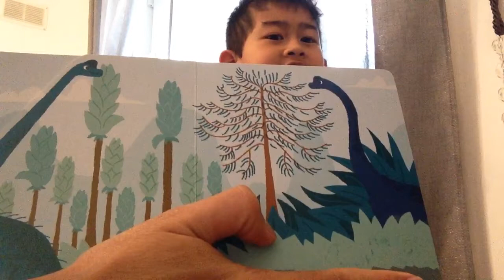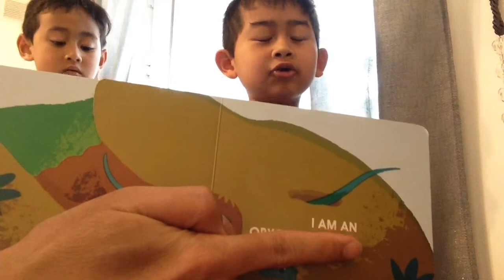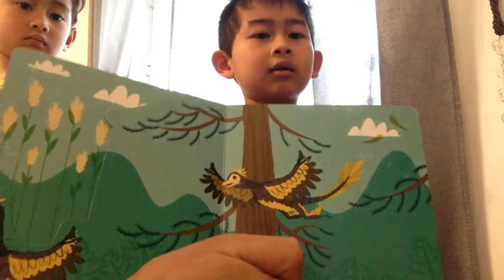Rayner & Dinosaurs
Rayner guesses the names of over twenty dinosaurs in his book!

Thank you om Deva and tante Eryl for the book!

Oops! my little brother is on camera too!